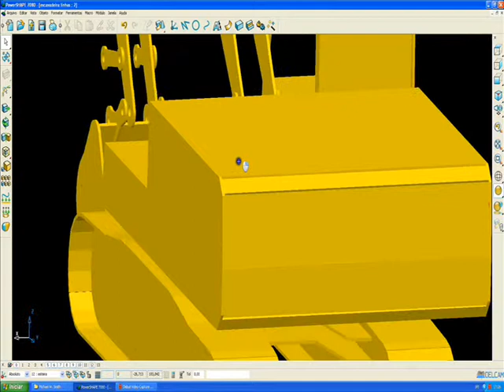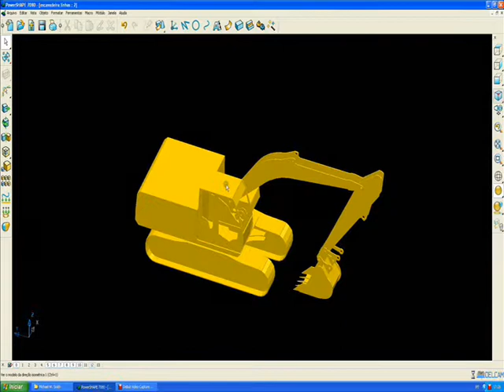Fórum Guia CNC Puzzle Escavadeira Caterpillar